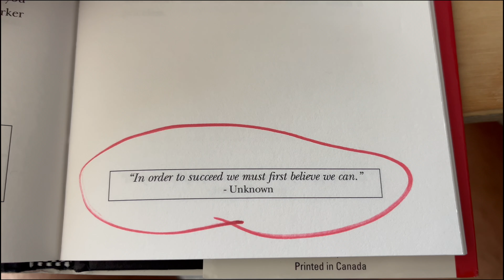Defeat Is A State Of Mind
Day 15
Follow me along my self improvement journey. I'll be documenting everything I do day by day to track my progress and hopefully help inspire/motivate others. Let's be great.